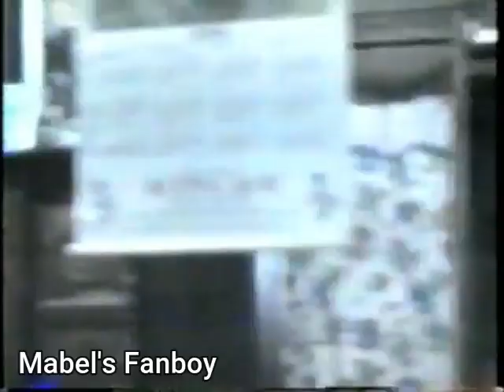HTV9 - THĐT - THVL - HTV7 (có đoạn tiếp VTV) (Tết Canh Thìn 2000)